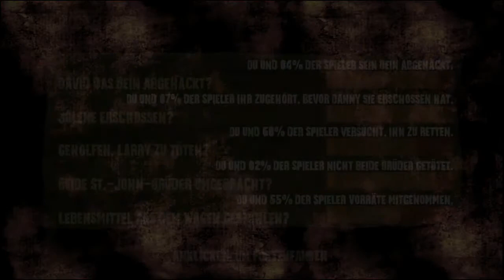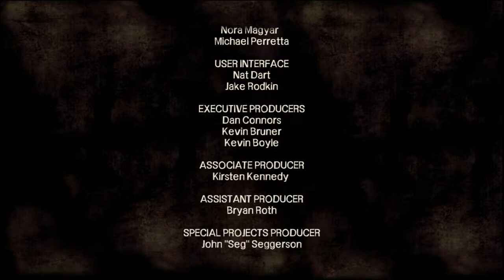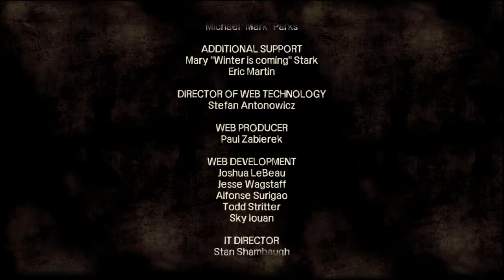The Walking Dead #10 - Episode 2 - Der Kampf ums Überleben[FINALE]★[Deutsch] [HD]★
► Wir spielen The Walking Dead -  Point and Click ★

Publisher : Telltale Games
Plattform : Android, iOS, Mac OS X, Microsoft Windows, PlayStation 3, PlayStation Vita, Xbox 360
Veröffentlicht :  24 Apr. 2012